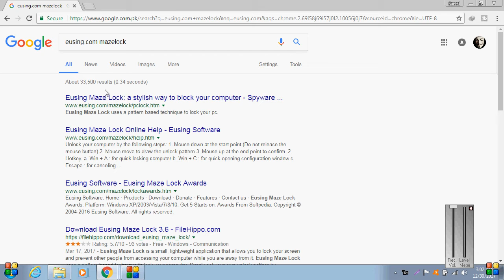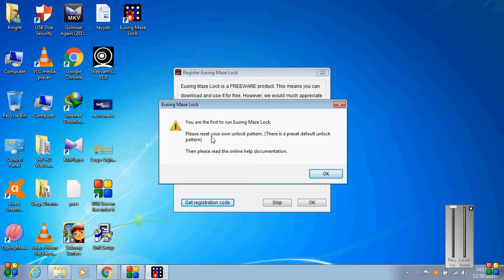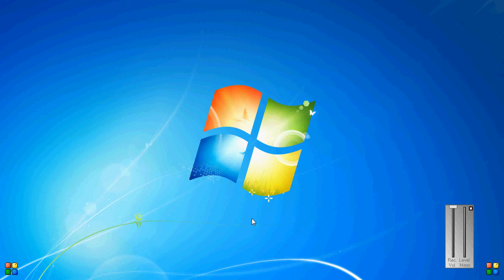How to make pc/computer/laptop pattern lock easily step by step